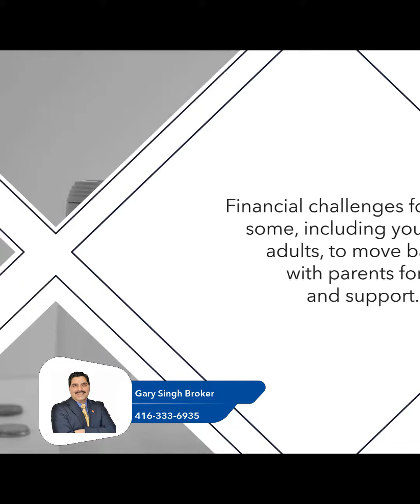Toronto Real Estate Videos | Toronto's Soaring Living Costs Impact Residents